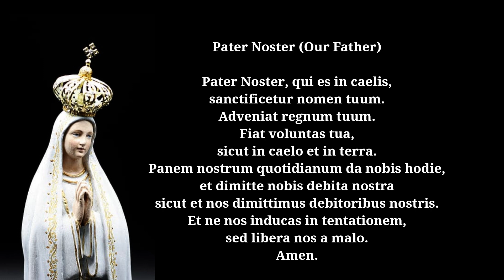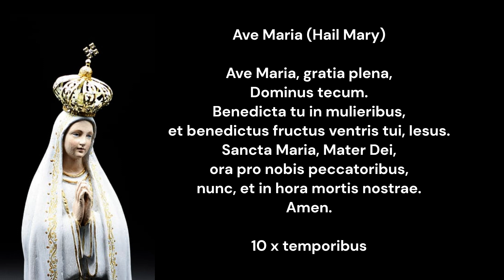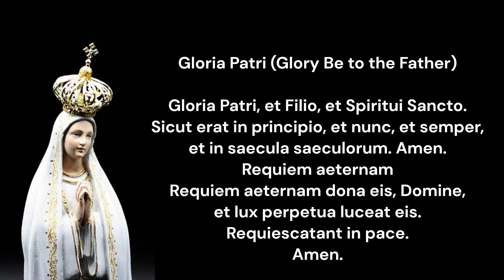Traditional Catholic Prayers in Latin (Our father , Hail Mary , Holy Mary , Glory be)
Signum Crucis (The Sign of the Cross)

In nomine Patris, et Filii,
et Spiritus Sancti.
Amen.

Pater Noster (Our Father)

Pater Noster,
qui es in caelis,
Fiat voluntas tua,
sicut et nos dimittimus debitoribus nostris.
Amen.

Ave Maria (Hail Mary)

Dominus tecum.
Amen.

Gloria Patri (Glory Be to the Father)

Requiem aeternam
Requiescatant in pace.
Amen.